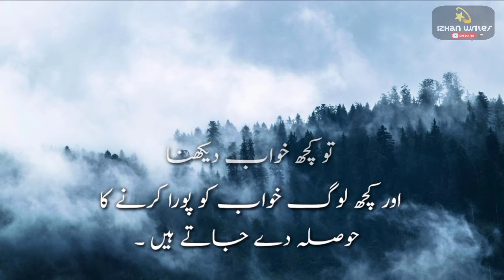Bano Qudsia farmati hn | har wo shakhs | Heart touching ❣️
This video describes the teachings of Islam.
Note.
Whatever poetry, quotations, I do, I take all of them from google, Whatsapp, Facebook and Pinterest.

Izhan Writes 👍❣️